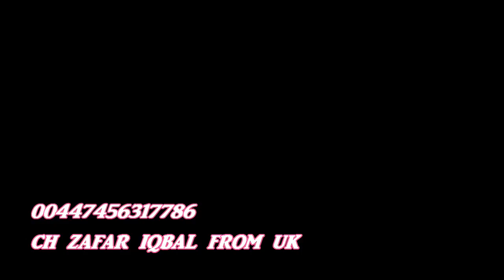Maine Pyar Mein Jab Thokar Khai HD Mohammad Aziz